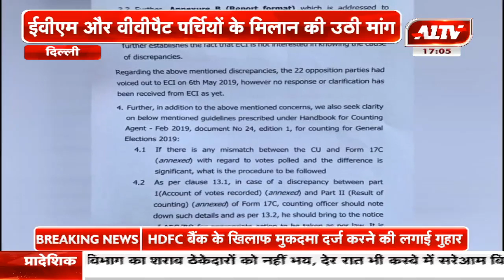दिल्ली : EVM और VVPAT पर्चियों के मिलान की उठी मांग | A1TV News